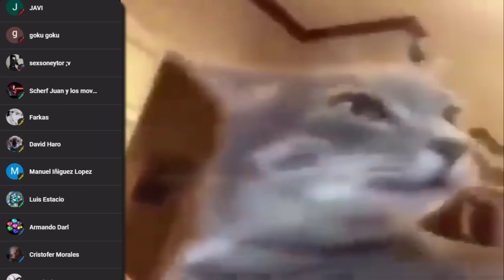ME TERMINÉ DEAD CELLS LA PRIMERA VEZ QUE LO JUGUÉ XD 🔥🥵